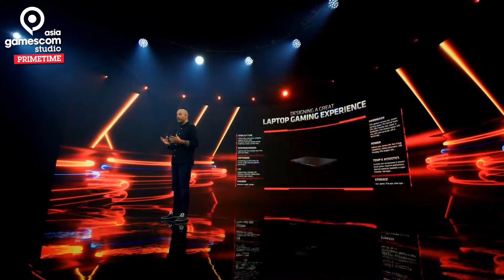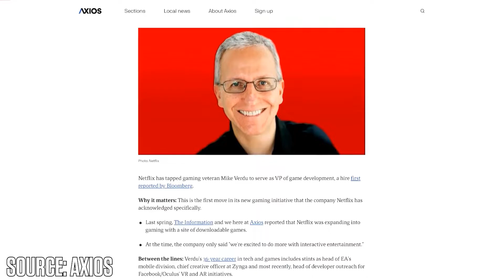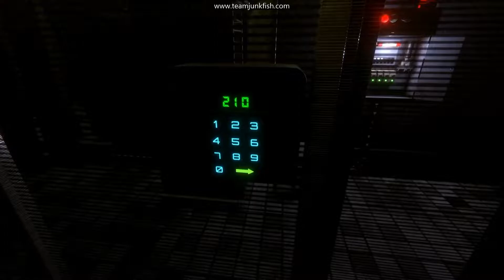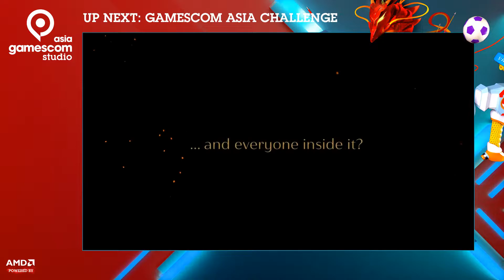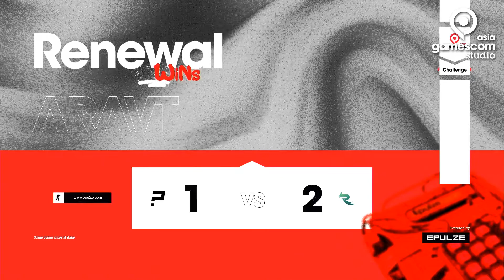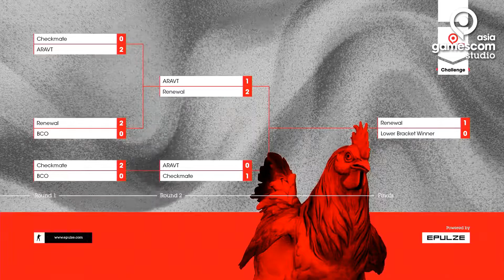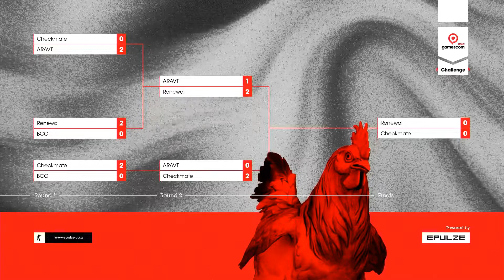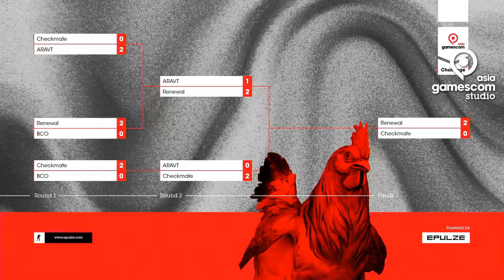gamescom Asia 2021 - Day 1